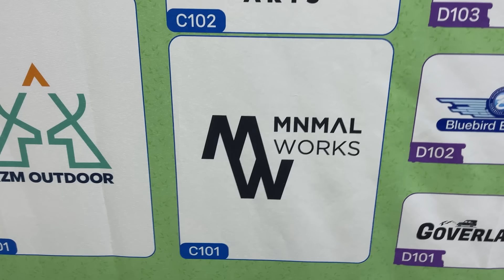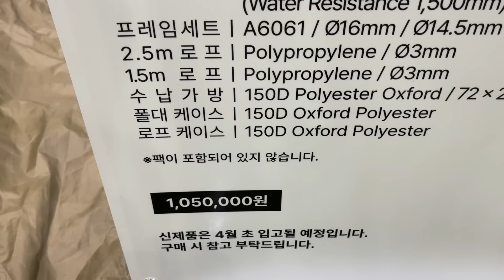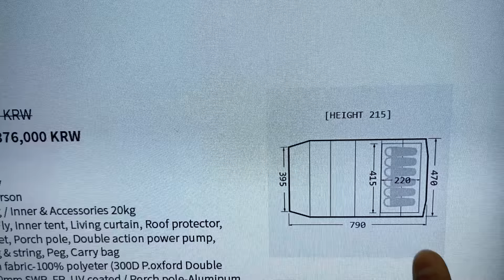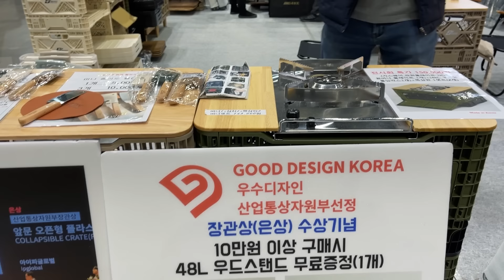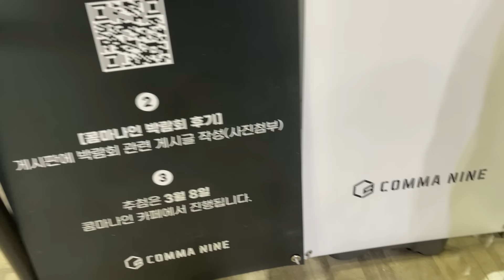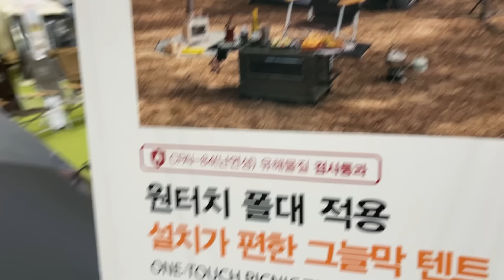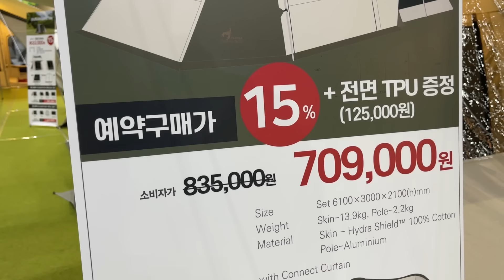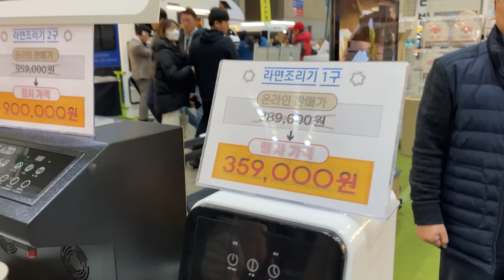와우 대규모!! 2024 봄맞이 캠핑앤 피크닉페어 (캠프닉페어) 상세보기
킨텍스에서 열리는
캠핑앤피크닉페어 다녀왔습니다.

* 행사명 : 2024 캠프닉페어
* 일시 : 2024년 2월 29일 ~ 3월 3일(총 4일간)
* 캠핑페어 관람시간 : 10:00 ~ 18:00(17시 입장마감)
* 장소 : 킨텍스 제1전시장 3-5홀